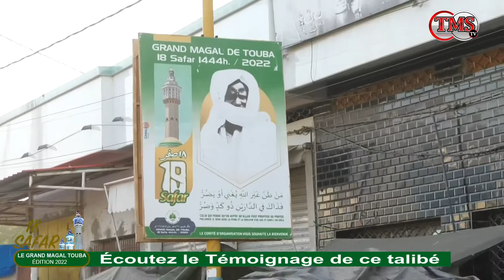Ecoutez le Témoignage de ce Talibé